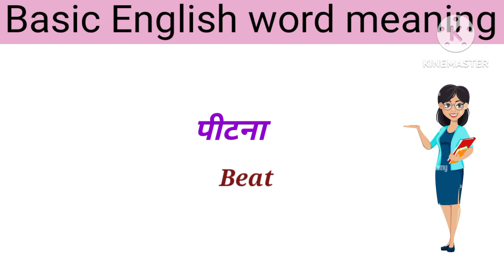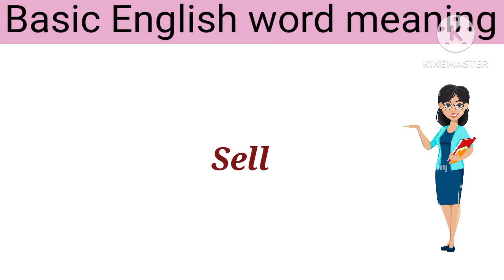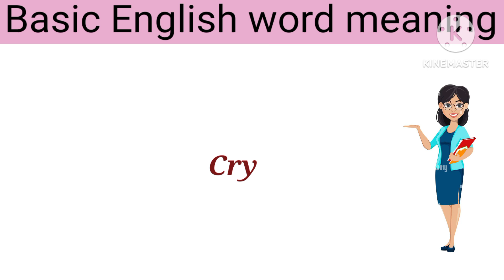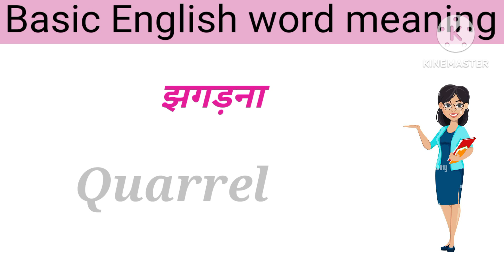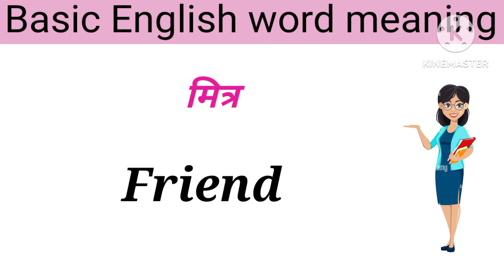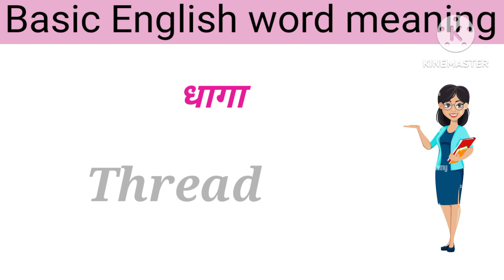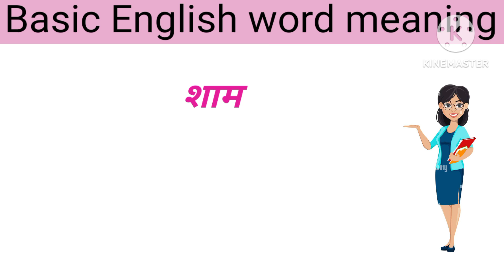💯सबसे ज्यादा बोले जाने वाले English Words| daily use words|Vocabulary practice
💯सबसे ज्यादा बोले जाने वाले English Words| daily use words|Vocabulary practice#youtube
100 +सबसे ज्यादा बोले जाने वाले English words|daily use words|vocabulary practice

daily life mein use hone wale English word
daily English sentences
roj bolane wali English
roj bolane wale English word
अंग्रेजी कैसे बोलना सीखे
30 दिन में इंग्लिश बोलना सीखे
अंग्रेजी कैसे पढ़ना सीखें